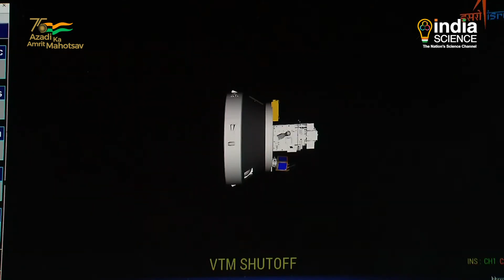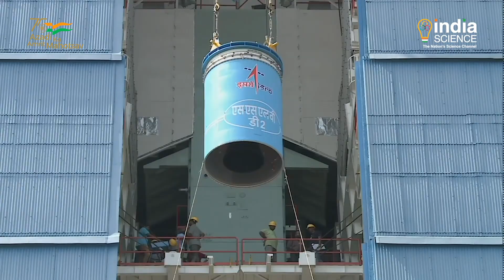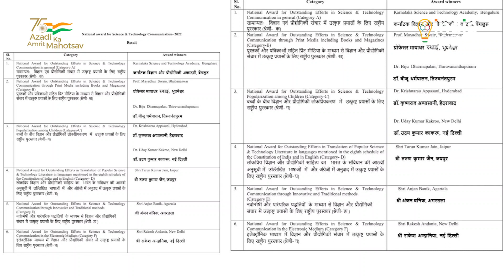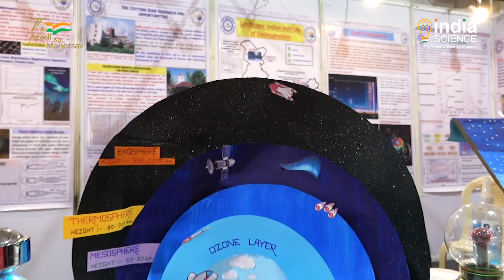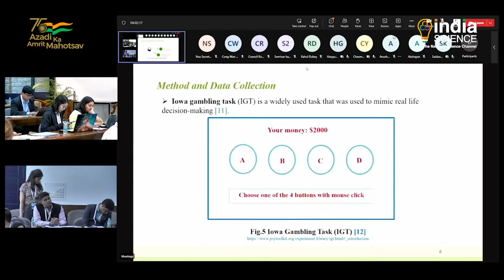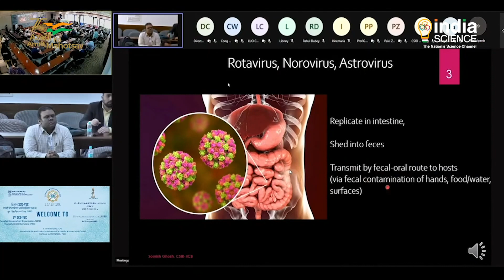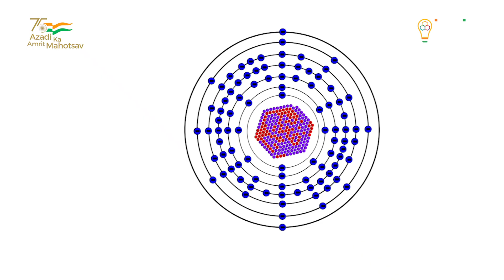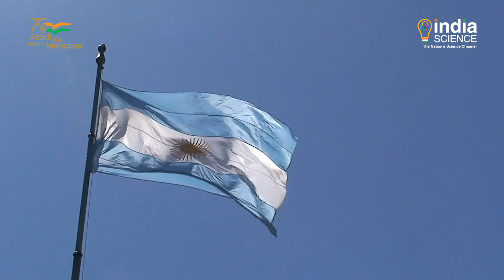Science Monitor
Watch the latest Science and Technology news in weekly Programme "Science Monitor". Watch this week - Small Satellite Launch Vehicle, SSLV-D2, National awards for S&T Communication, SCO-Young Scientist Conclave, Nuclear Power Reactors, Artificial Structural Material, Celebrating Unity, India-Argentina Science and Technology Cooperation, IN-SPACe Received Applications From 135 NGOs.